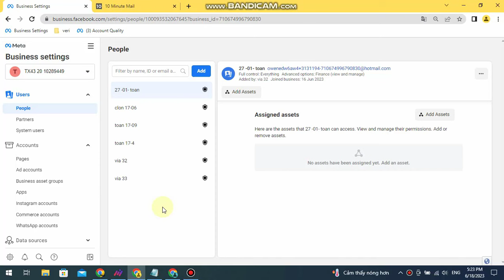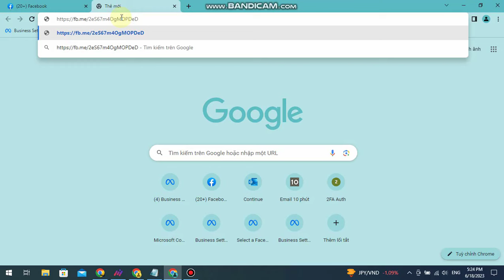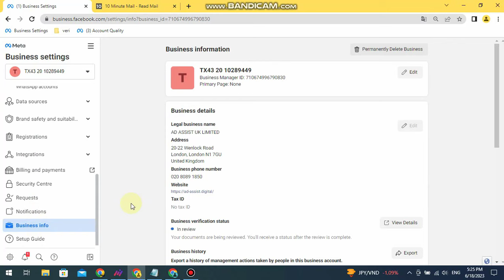How to share admin of BM quickly and recieve BM of facebok, send admin link quikly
It is easy for experienced users to know, but newbies might not be aware. Therefore, I will share a quick guide on how to share admin rights for a Facebook Business Manager (BM) and receive BM invites promptly. Here are the steps:

Sharing Admin Rights:
To share admin rights for a Facebook Business Manager, follow these steps:
a. Go to the Facebook Business Manager homepage.
b. Click on "Business Settings" located in the top right corner.
c. Select "Users" from the left-hand menu.
d. Click on the blue button labeled "Add New."
f. Choose the appropriate level of access (Admin, Employee, etc.).
g. Click "Next" and then "Invite" to send the admin invitation.

Receiving BM Invites:
To promptly receive invites to a Facebook Business Manager, ensure you follow these guidelines:
a. Check your email inbox and spam folder regularly for any invitation emails from Facebook.
d. In some cases, the sender may need to resend the invitation or use an alternative method, such as sharing a direct admin link.

Remember to share the admin link quickly and accurately to expedite the process.
Facebook always delete my group and profile, so for get this code or see full video or get full trick , I will update in formation on sheet
Please join group telegram

Bedise
If you want to face book service, please inbox :
Link group telegram
pleasse contact by telegram is better
Fanpage